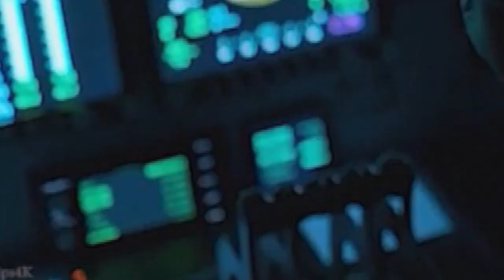TOP 5 FICTIONAL AIRCRAFT FROM MOVIES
Aviation18Iad

Airport update info:

Baltimore - Fully operational
Reagan - Fully operational
Dulles - Under Construction
Andrews - Suspended
Edinburgh - Terminated
Adelaide - Terminated

~EQUIPTMENT~
-Canon 80D
-Sony A5000
-GoPro hero5